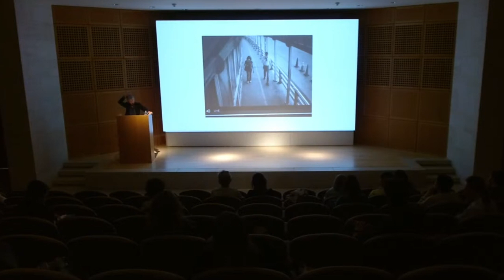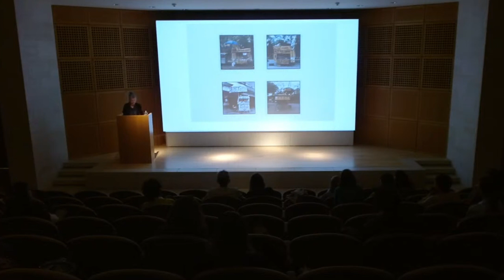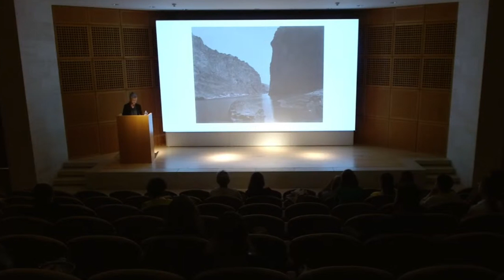Briony Fer about "Zoe Leonard. Al río / To the River"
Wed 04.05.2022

Over five years, Zoe Leonard worked on the project that has become the artwork Al río / To the River. In this talk, Briony Fer explores the idea of the ‘project’ for the artist in relation to this ambitious new installation and in relation to her previous work, much of which has also developed over long periods of time. The final work, consisting of 550 photographs, tracks a long river – with all the fraught political, geographical, social and ecological issues that converge along the Rio Grande – as well as the long work process that went into it. Fer will discuss the artistic and political stakes of Leonard’s approach to her subject and the significance of temporal flows and connexions as they are made manifest in the iteration of the work on show at Mudam.

Briony Fer is an art historian who has written extensively on modern and contemporary art. Her research interests have consistently moved between the history of the avant-gardes and the work of contemporary artists, including Zoe Leonard, Gabriel Orozco, Roni Horn, Vija Celmins and Tacita Dean. Her books include On Abstract Art (1997), The Infinite Line (2004), Eva Hesse: Studiowork (2009) and Gabriel Orozco: thinking in circles (Fruitmarket Gallery, Edinburgh, 2013). She co-curated the Anni Albers retrospective with Maria Müller-Schareck and Ann Coxon at Tate Modern and K20 Dusseldorf in 2018. She is Professor of History of Art at University College London and a Fellow of the British Academy.